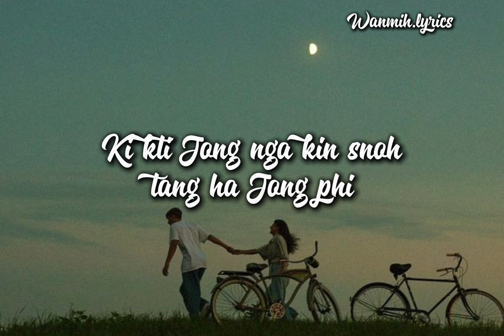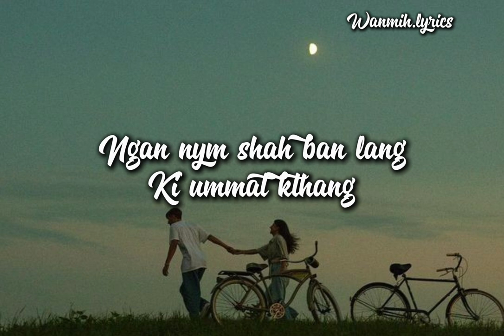Khublei Shibun || Eddie Lyngdoh